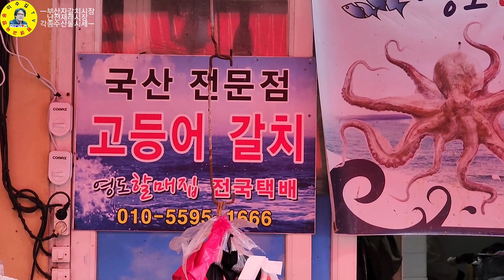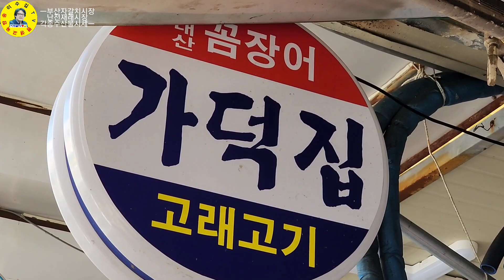자갈치시장 아지매들이 판매하는 봄철 각종 수산물시세, 꼼장어구이, 생선구이 맛집 견문록♡삶1849/Jagalchi fish market, korea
부산광역시 자갈치 난전 재래시장에 각종 수산물 시세, 꼼장어 골목, 생선구이 식당 등 만나보고 왔습니다.

ㅡㅡㅡㅡㅡㅡㅡㅡㅡㅡㅡㅡㅡㅡㅡㅡㅡㅡㅡㅡㅡㅡ
방송섭외: 이수길
영상감독: 이수길
영상촬영: 이수길
영상편집: 이수길
촬영기기:  Samsung Galaxy S22 Ultra
영상시간: 00시간 16분 23초